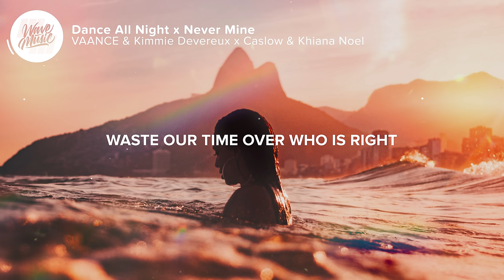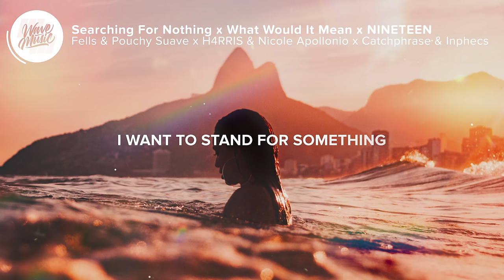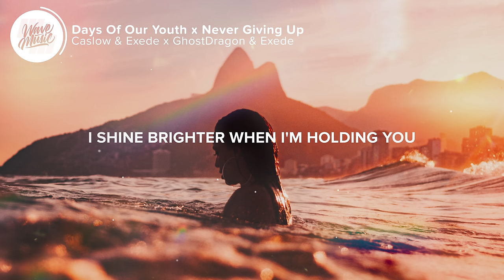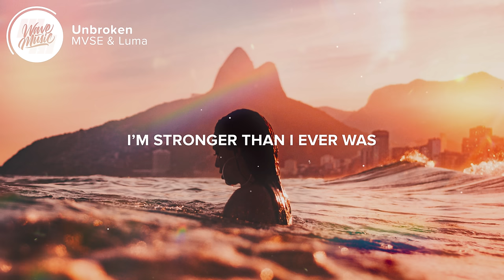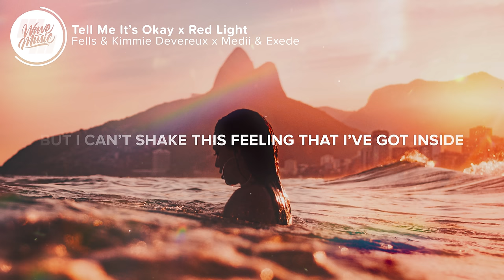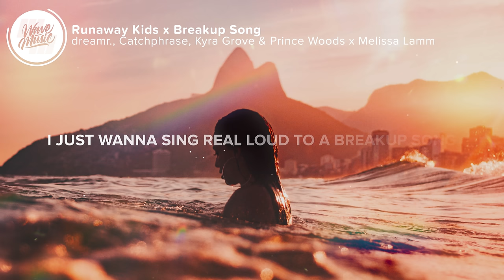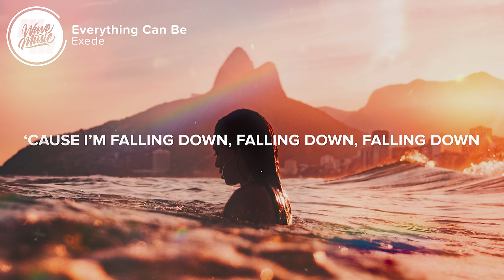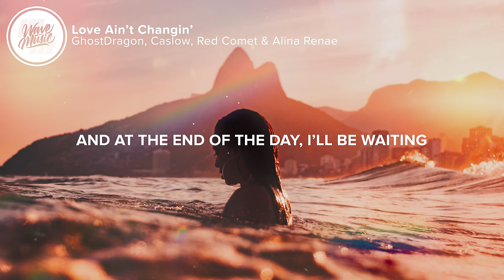Paradise - 2022 New Year Mix 🎧 Chill Electronic, Pop & EDM | Best Music Mix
⚡️Featuring some of the best from the Wave Music / Paradise label from the first year and a half of its existence from 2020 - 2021!

🎧 Tracklist - PARADISE - 2022 New Year Mix 🎧 Chill Electronic, Pop & EDM | Best Music Mix:

0:00 - VAANCE & Kimmie Devereux - Dance All Night x Caslow & Khiana Noel - Never Mine

4:02 - MVSE - Die In Your Arms (BrillLion Remix) x Monika Santucci - Do So Much Better

6:02 - Fells & Pouchy Suave - Searching For Nothing x H4RRIS & Nicole Apollonio - What Would It Mean x Catchphrase & Inphecs - NINETEEN

9:20 - With Løve & Kwesi - On My Mind x GhostDragon & Kwesi - Something Out Of Nothing

10:50 - MEDZ, Aaron Shirk, She is Jules - Used To Love x GhostDragon, YERINMYWAY, & Nate Mitchell - Still In Love

13:58 - Caslow & Exede - Days Of Our Youth x GhostDragon & Exede - Never Giving Up

15:23 GhostDragon, YERINMYWAY, & Nate Mitchell - Still In Love (lama & shXdow. Remix)

17:45 - 4URA, DVRKCLOUD, & Holly Terrens - Changing Skies

19:10 - MVSE & Luma - Unbroken

22:22 - Jade Key, BrillLion, & Meredith Bull - Cosmos

23:34 - Josh Rubin - Tomorrow

26:33 - Fells & Kimmie Devereux - Tell Me It’s Okay x Medii & Exede - Red Light

29:45 - Kbubs & Alisa - 2010

32:50 - dreamr., Catchphrase, Kyra Grove, & Prince Woods - Runaway Kids x Melissa Lamm - Breakup Song

35:55 - Arize, Veso, & Doré - Running To The Edge x Midnight Cities & Kwesi - A Way To Let Go

39:15 - Medii & Casey Cook - Wait For You

41:50 - Exede - Everything Can Be

45:45 - GhostDragon, Caslow, Red Comet, & Alina Renae - Love Ain’t Changin

👨‍💻 If you like "PARADISE - 2022 New Year Mix 🎧 Chill Electronic, Pop & EDM | Best Music Mix" check out these other tracks:

Picture credit
📷 Cerqueira

👩‍💻 Share PARADISE - 2022 New Year Mix 🎧 Chill Electronic, Pop & EDM | Best Music Mix with your friends!